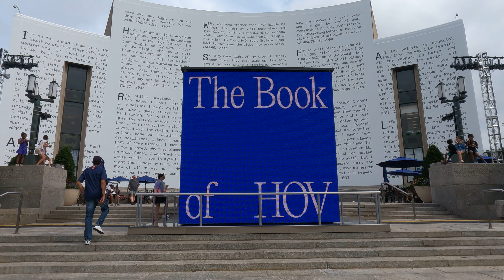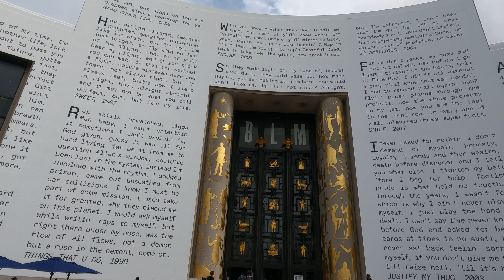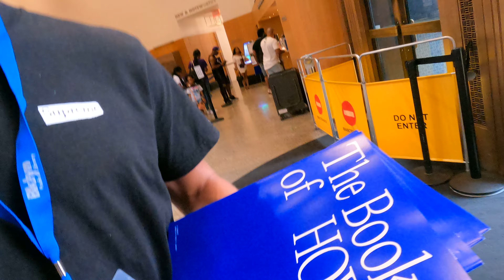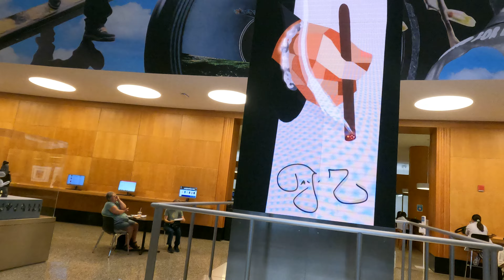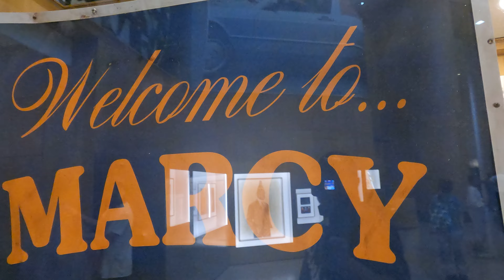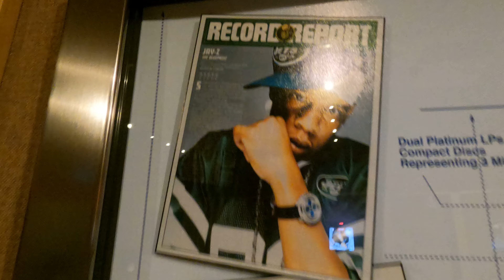JAY-Z | The Book of HOV Exhibit at The Brooklyn Library Ver.3 travel jayz the bookofhov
The Book of HOV is free and open to the public during Central Library's regular hours of operation. Some areas of the exhibition are subject to capacity limits. When the exhibition is at capacity, visitors will have to wait to be admitted to the library. Please note: the exhibition is subject to early closure if the capacity limit is surpassed.  Please contact the Brooklyn Library for details.